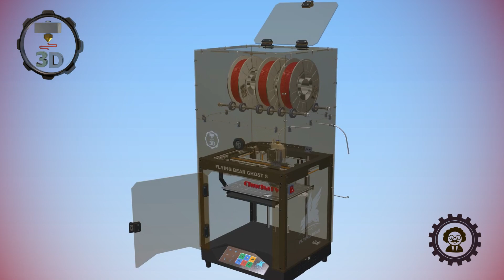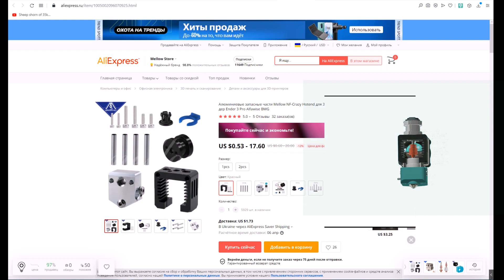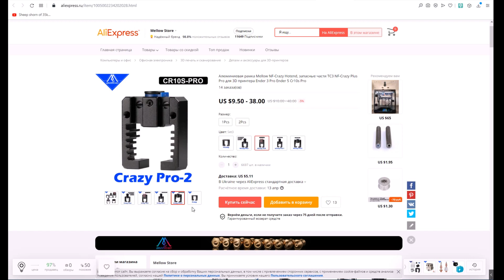♨Термоизоляция хотэнда 3Д Принтера♨, почему пропал NF-Crazy Hotend с AliExpress?💰💰💰